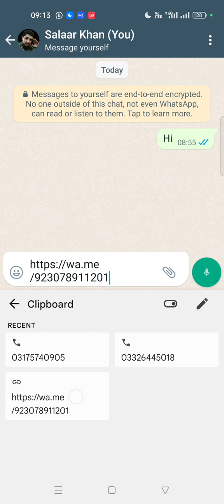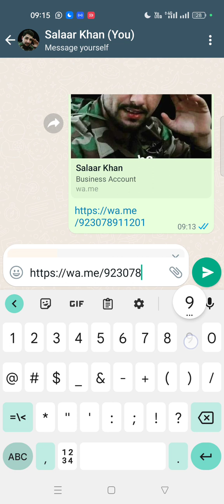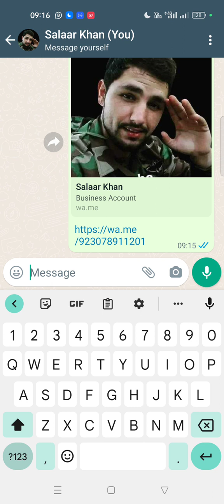Whatsapp link kaise banaye | How to create whatsapp link | Whatsapp link copy kaise karen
How To Creat WhatsApp Link 2023
WhatsApp Link Kaisy Banaye 2023

Keyword Search

apne whatsapp ka link Kaise copy kare WhatsApp link kaise banaye phone mai WhatsApp link kaise banaye
whatsapp link banane ka tarika
how to make WhatsApp link
WhatsApp link Kaise banaye
whatsapp number link kaise banaye
share whatsapp number link
how to create your own whatsapp number link how to create your own whatsapp link
how to create my whatsapp link
how to share whatsapp link with message
how to share whatsapp link
whatsapp link share whatsapp link create whatsapp link copy